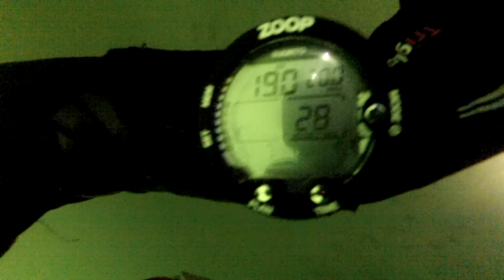Sukellus - Kiskon avolouhos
Sukeltajat:
Miikka, Laura ja Maria

Ilma: 13*C
Pinta: 15*C
Pohja: 6*C

Song:
A Perfect Circle - Vanishing